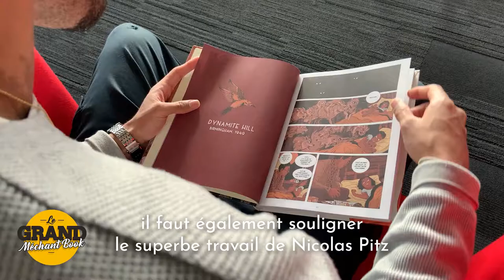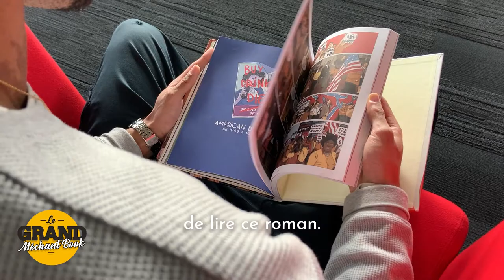La cavale d'Angela Davis - Grand Méchant Book #77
Dans cet épisode du Grand Méchant Book, Lucas nous présente "Traquée, la cavale d'Angela Davis" de Fabien Grolleau et Nicolas Pitz.